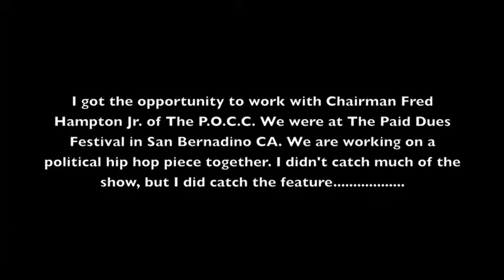Blackstar @ Paid Dues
Mos Def & Talib Kwali Blackstar reunion @ Paid Dues in San Bernadino